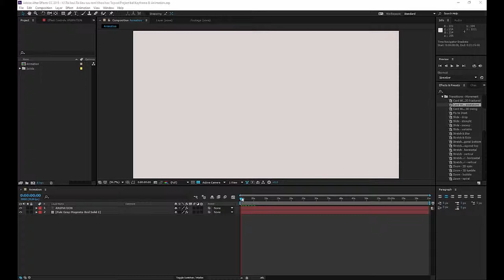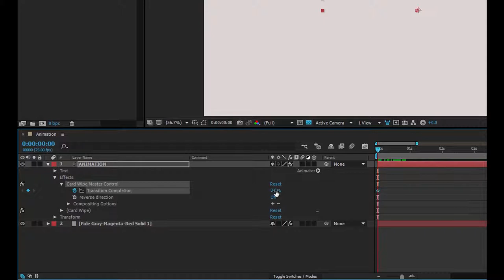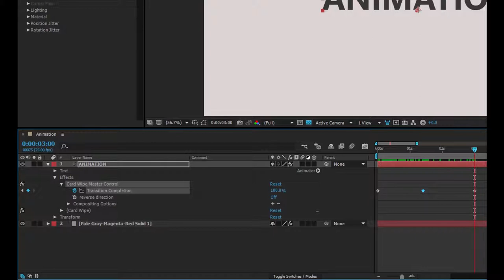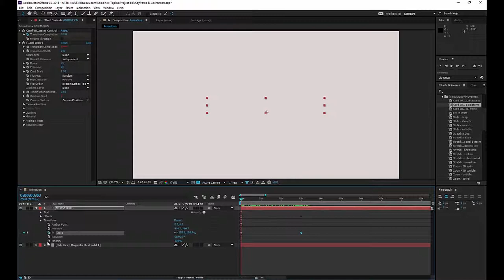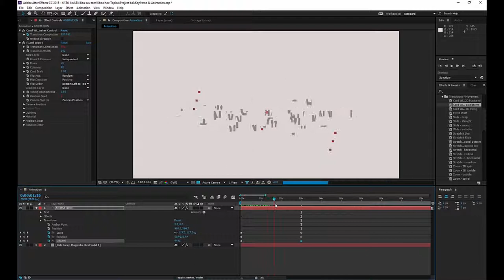Bài 7-HỌC LÀM KỸ XẢO TRONG SẢN XUẤT VIDEO BẰNG ADOBE AFTER EFFECTS-Keyframes